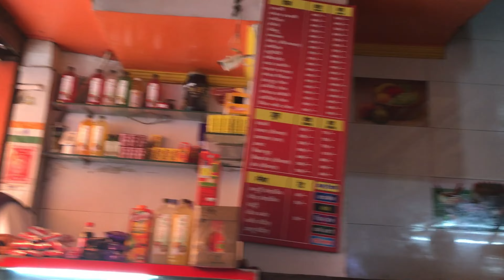Most famous matargali market haldwani matar gali market ka video 2023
You can learn about matargali market haldwani, please click:
The video is about matargali market haldwani  but also try to cover the following subject:
-matar gali market ka video
-matar gali market
-palika se bhi sasti haldwani ki matargali

 Something I observed when I was researching information on matargali market haldwani was the lack of appropriate details.
matargali market haldwani however is an subject that I understand something about. This video for that reason should be relevant and of interest to you.

Have I answered all of your questions about matargali market haldwani?
People who looked for matar gali market ka video also looked for matar gali market.